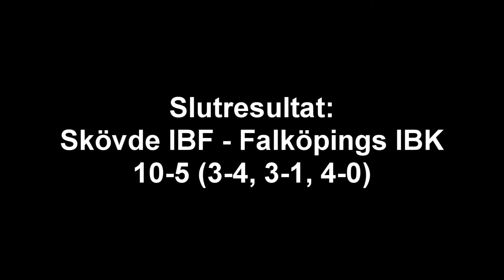Highlights Skövde IBF - Falköpings IBK 121201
Alla mål från derbyt i division 2 Västergötland.